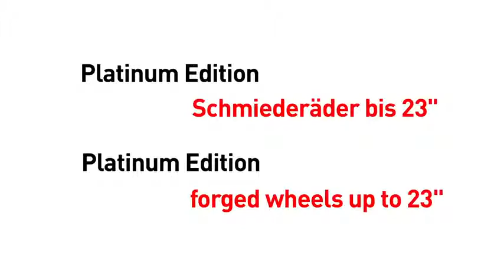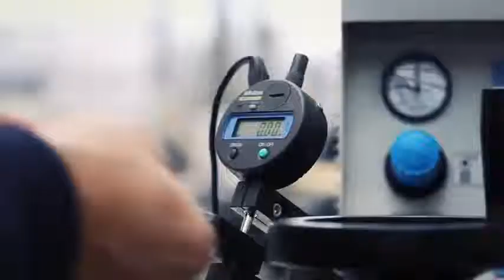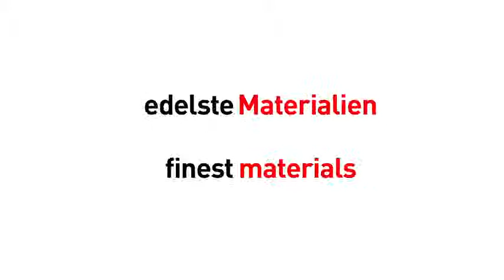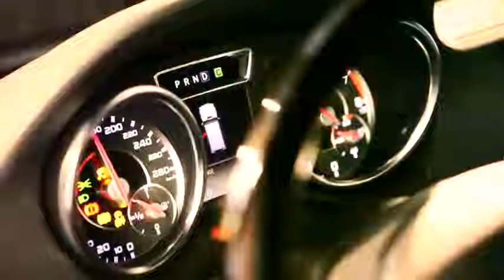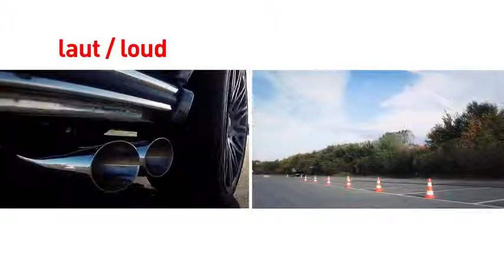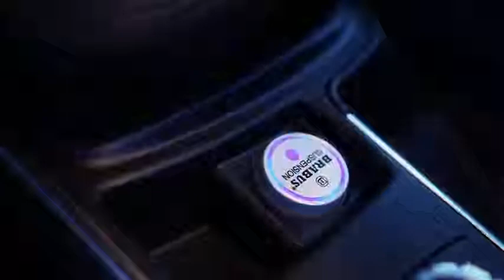2013 Brabus Mercedes G Class AMG G63 620 WIDESTAR Commercial Carjam TV